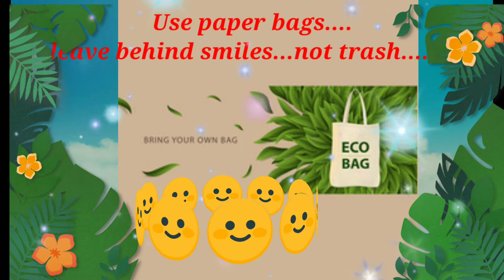Say No to Plastics Bag# Rhyme//Hip Hop Music# Slogans#Happy International Bag Free Day # 3rd July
Music & Slogans are created for International Bag Free day for everyone...a kind of awareness not to use plastic bag...its is very harmful for society & environment.